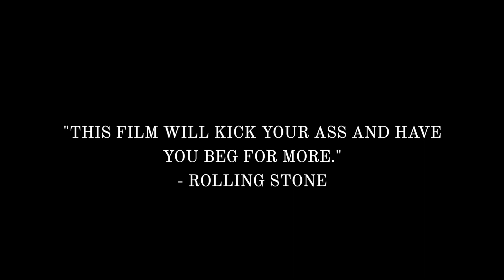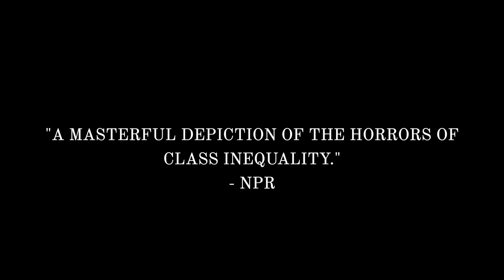Steamed Hams but its an A24 horror movie trailer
Happy Halloween!

So I felt pretty awful cancelling Halloweek this year, but it will be back in full force next year.

I decided to contribute to my all time favorite meme template by turning Steamed Hams into a super hyberbolic trailer for an A24 horror movie.

I definitely don't own any clips from The Simpsons. The mouse owns us all.